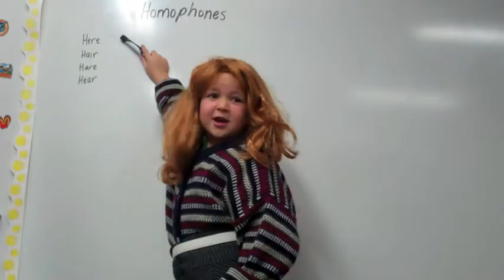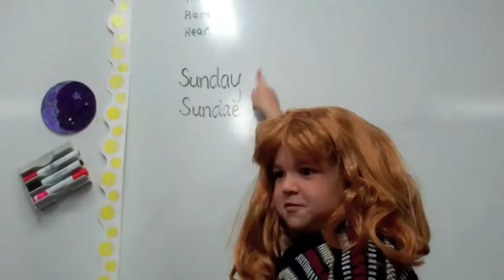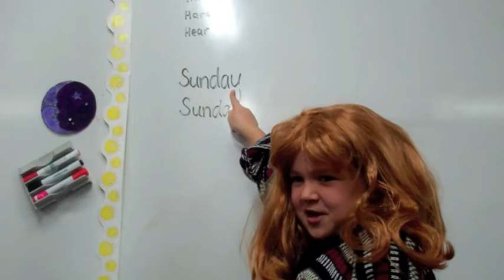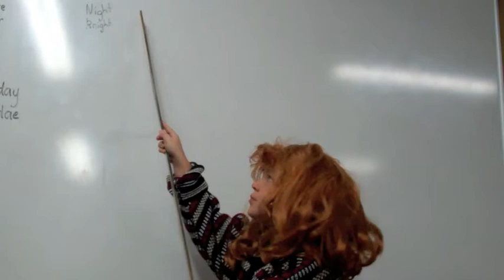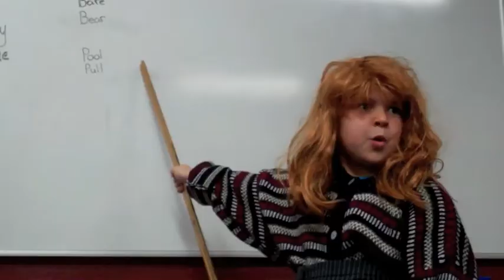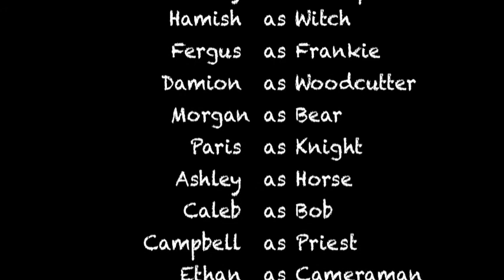Ashhurst School Homophones Movie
Homophones 1